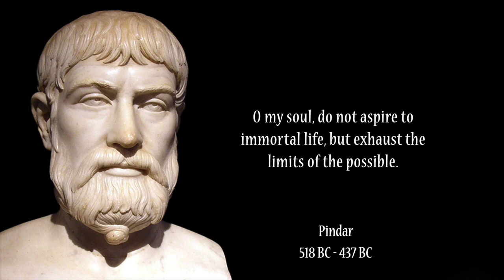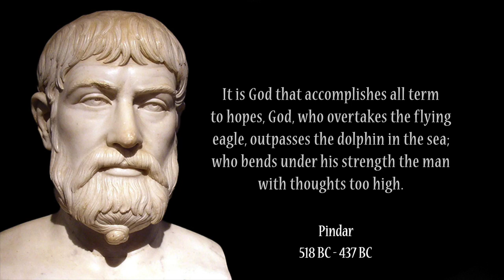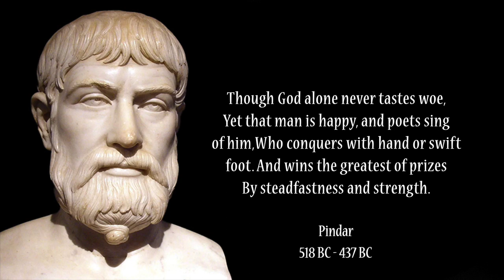Pindar Quotes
Pindar was an Ancient Greek lyric poet from Thebes. Of the canonical nine lyric poets of ancient Greece, his work is the best preserved. Quintilian wrote, "Of the nine lyric poets, Pindar is by far the greatest, in virtue of his inspired magnificence, the beauty of his thoughts and figures, the rich exuberance of his language and matter, and his rolling flood of eloquence, characteristics which, as Horace rightly held, make him inimitable." His poems however can also seem difficult and even peculiar. The Athenian comic playwright Eupolis once remarked that they "are already reduced to silence by the disinclination of the multitude for elegant learning".